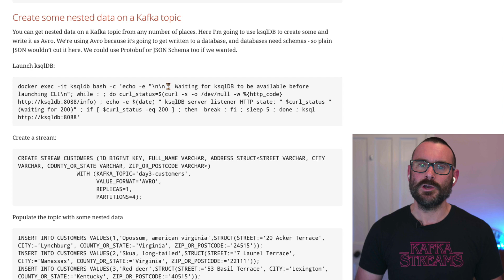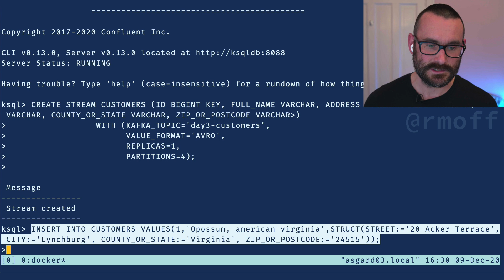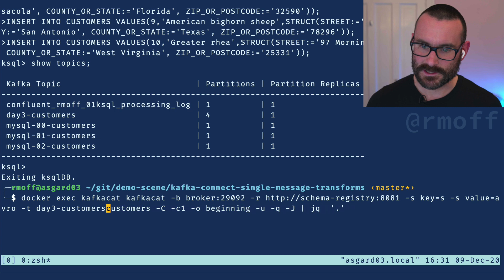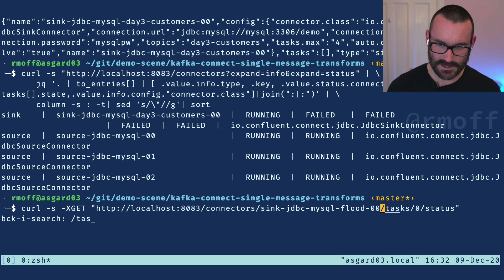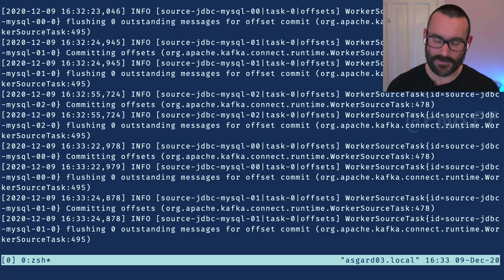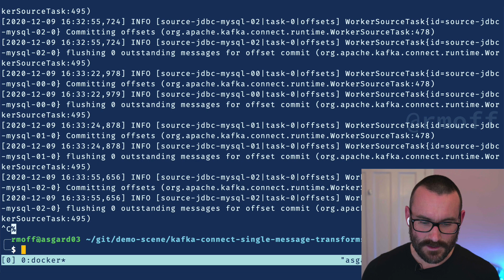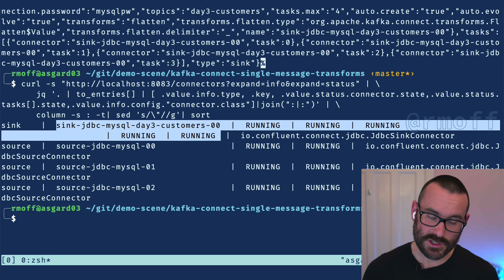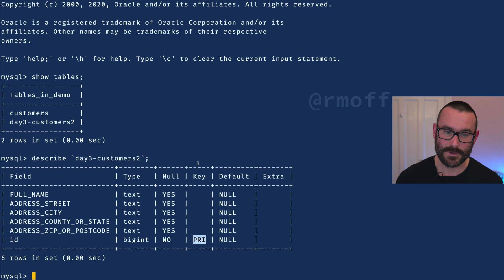🎄Twelve Days of SMT 🎄 - Day 3: Flatten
The `Flatten` Single Message Transform (SMT) is useful when you need to collapse a nested message down to a flat structure.

This video explains using the Flatten SMT when streaming nested data to a database (MySQL in this case) with the JDBC Sink connector.

Kafka Connect is the primary method for doing integration with Apache Kafka and other systems. It includes Single Message Transform (SMT) which can be used to modify messages as they pass through the pipeline in or out of Kafka.

⏱️ Time codes:

00:00:00 Brief introduction
00:00:49 Creating nested data into Kafka using ksqlDB
00:03:14 Examining the nested data
00:04:14 What happens if you stream nested data to a database with the JDBC sink connector?
00:06:01 Using the Flatten SMT
00:07:59 Using the Kafka message key as the primary key with the JDBC sink connector